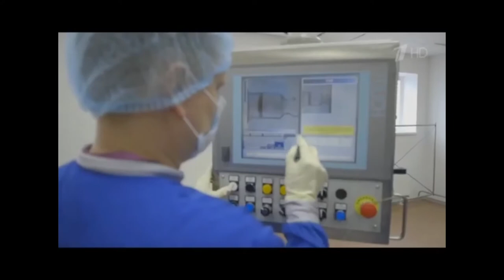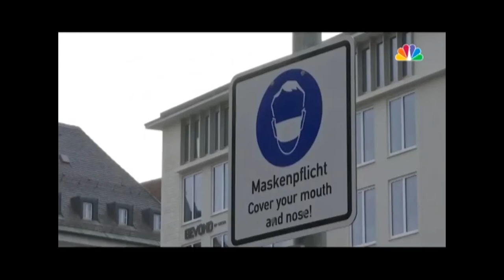Golden Time Talent | 25 Season | Irina Zezyukova | GT25-9580-3747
Имя участника или коллектив: Irina Zezyukova

Страна: Russia

Город: Челябинск

Название конкурсной работы: Локдаун 2020

Формат исполнения: Запись (фонограмма)

Педагог: Тамара Зезюкова

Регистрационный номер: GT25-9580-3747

Номинация: Автор-исполнитель (вокал)

25 Season

Участие в других конкурсах и фестивалях / творческие достижения: Ирина Зезюкова. Автор стихов, песен, музыки. Исполняю песни собственного сочинения.